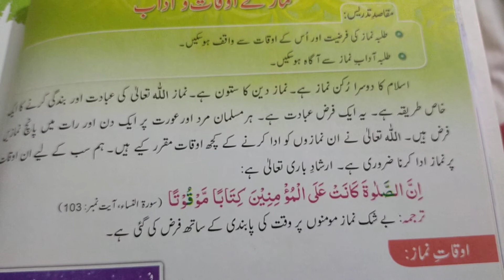اسلامیات لیکچر ا نماز کے اوقات و آداب